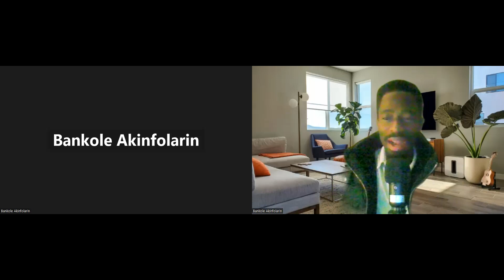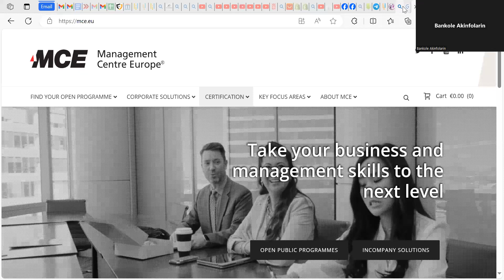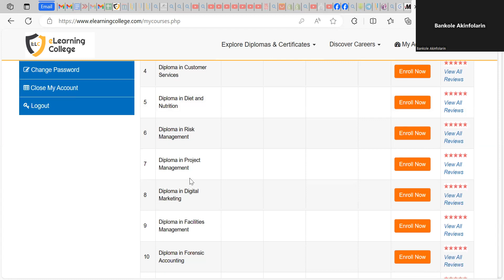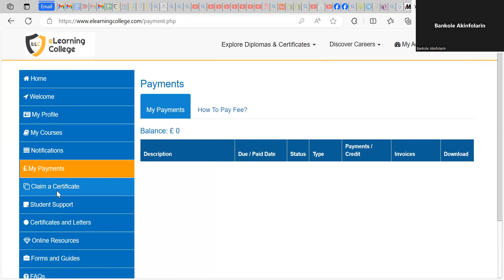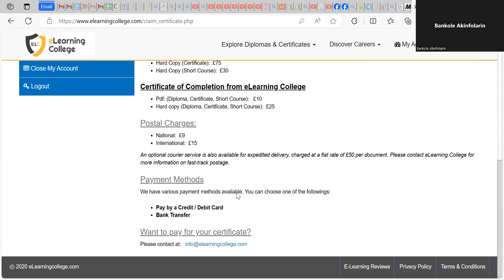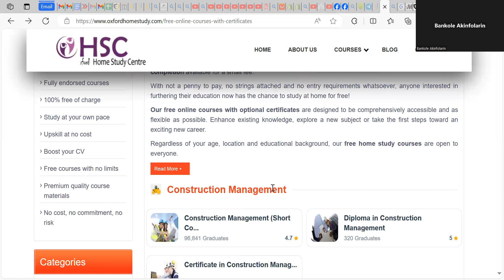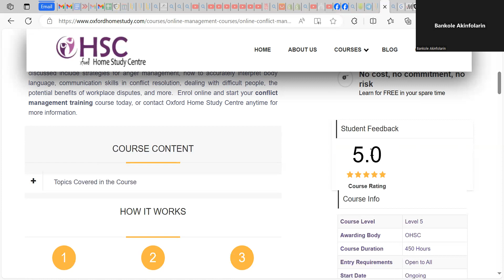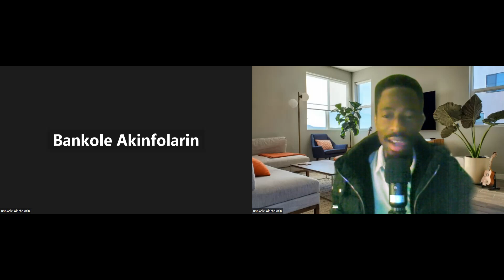Practice How to Skill up Online for Free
Skilling up is very essential these days. Learn how to still-up for free online and get a certificate